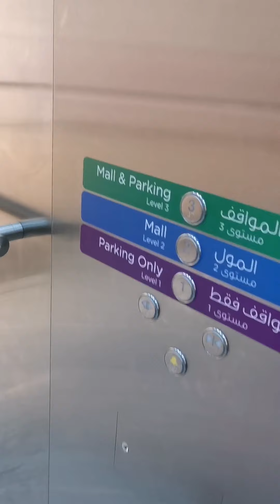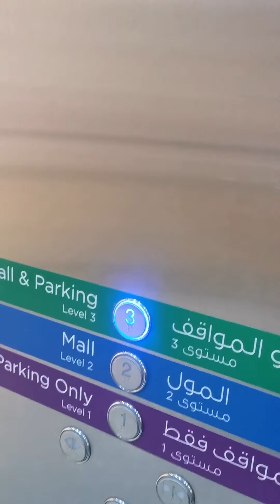Leisure : New Mall of Oman Shopping